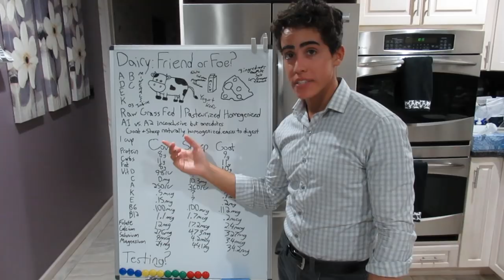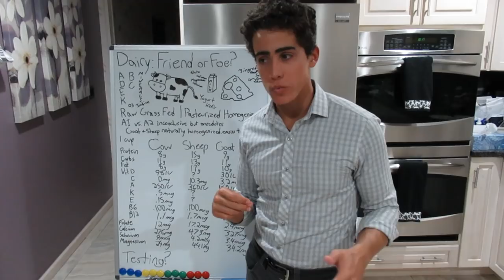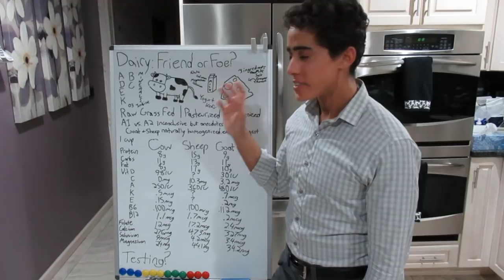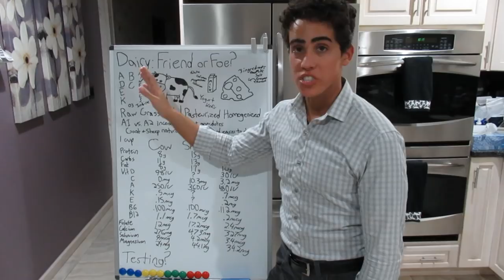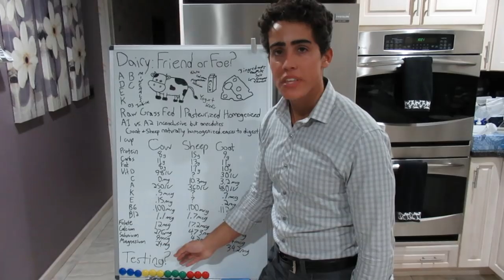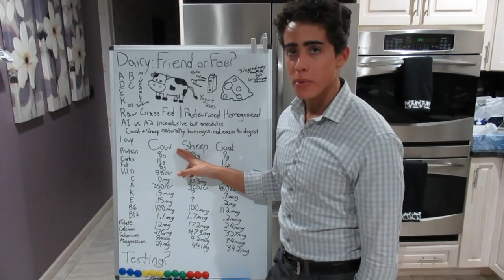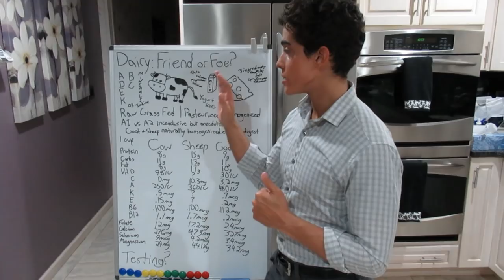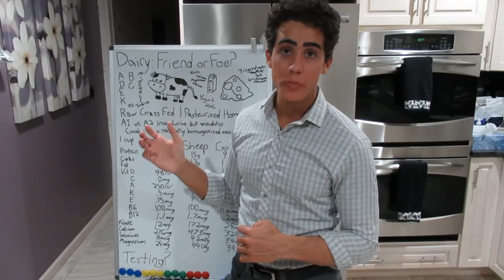Dairy: Friend or Foe?